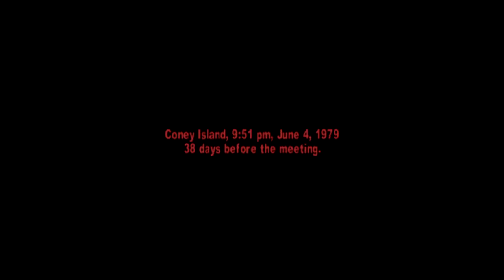The Warriors - Chapter 8 ( Encore)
if you have any suggestions for me or have recommendations for games that I can play comments below.